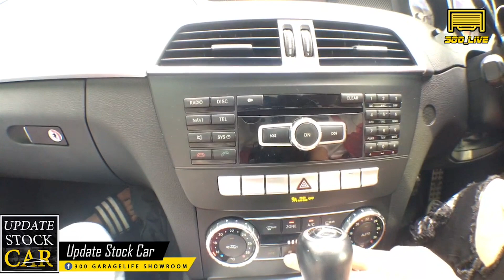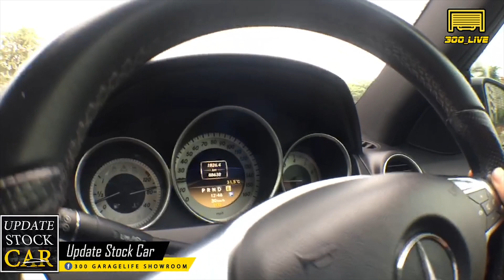[RELIVE] - Update stock car รีวิว Benz C180 AMG Packageพร้อมราคาพิเศษในไลฟ์นี้